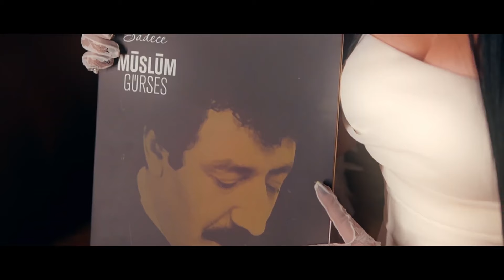Edo Sultan - Biz Babadan Böyle Gördük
Edo Sultan - Biz Babadan Böyle Gördük | Şerif Kayran Prodüksiyon, 2024
Söz: Cemal Işıkhan
Müzik Yönetmeni: Şerif Kayran
Aranjör: Coşkun Kıvılcım
Kayıtlar: Cenk Ercann
Mixing & Mastering: Enver Akarcalı
Yaylılar: İstanbul Strings
Bağlama: Fatih Doğaner
Stüdyo: ŞKYRN Akustik